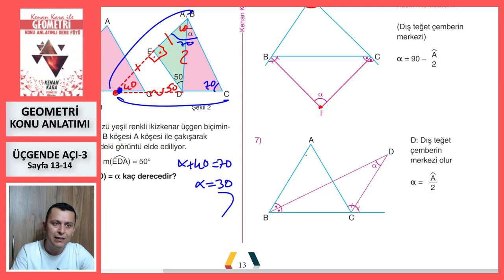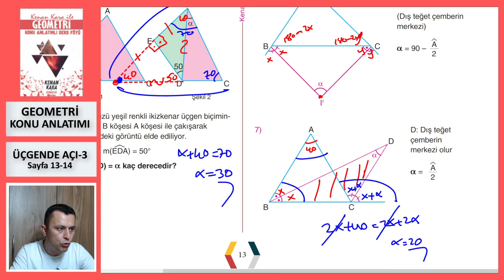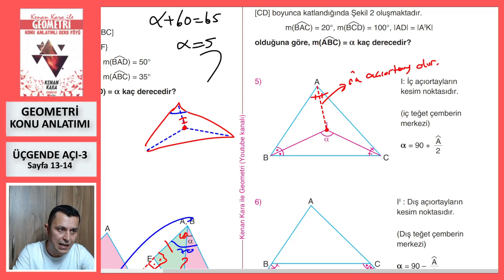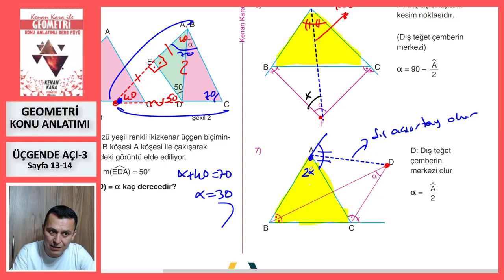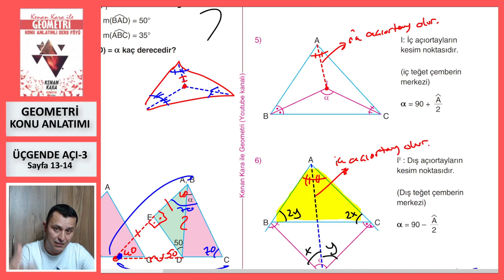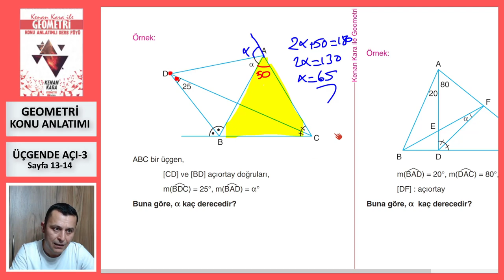ÜÇGENDE AÇI-3 (Geometri Konu Anlatımı)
* Üçgende Açı konusunun yeni nesil sorularla konu anlatımı (Sayfa 13-14).

* 2022 tayfaya özel konu anlatımıdır. Yeni konu anlatımı için KONU ANLATIMI  (2023 TAYFA) oynatma listesine bakabilirsiniz.